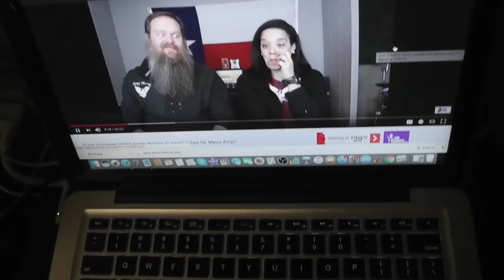Sharks, Musicians are Nerds, and dumb pedal demos VLOG!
Welcome to another episode of The Vlogging Lawleys! We shoot a vlog video almost every Saturday showing you what life is like in rural East Texas owning a Music/Guitar Store and Lesson Studio, working in the music industry, running a youtube channel, raising a family and making music.

We hope you enjoy our weekend vlogs and the sneak peak into life as small business owners!